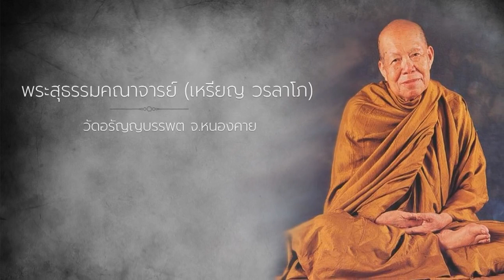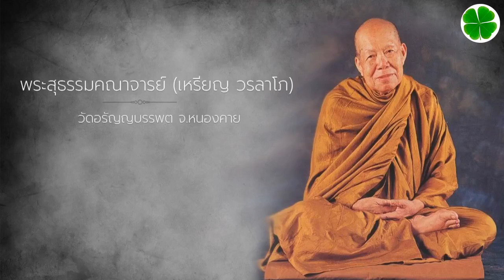ใจอ่อนแอก็แพ้ขันธ์ห้า - 14 ก.ย. 35 แสดงพระธรรมเทศนาโดย หลวงปู่เหรียญ วรลาโภ วัดอรัญญบรรพต จ.หนองคาย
ใจอ่อนแอก็แพ้ขันธ์ห้า - 14 ก.ย. 35